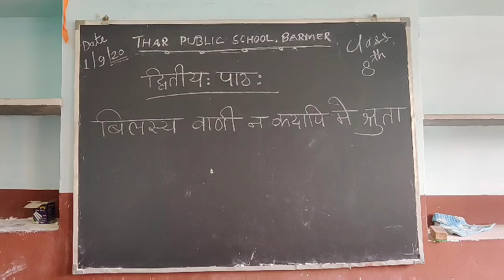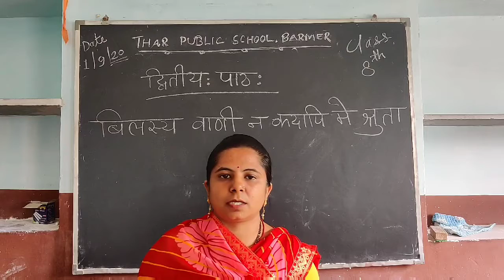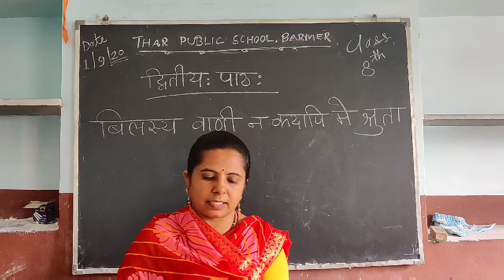Class 8 | Sanskrit | Chapter 2 | part1 | Thar Public School Barmer